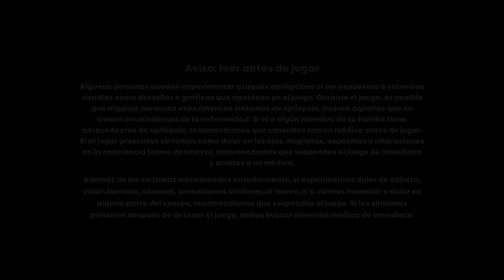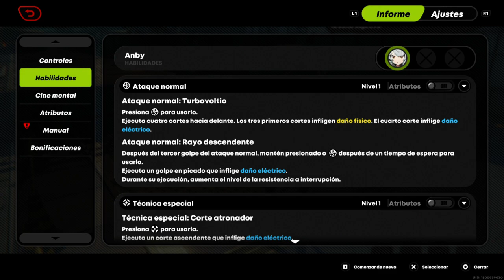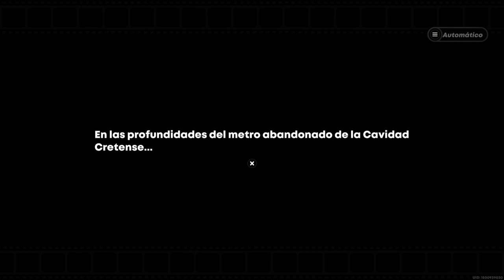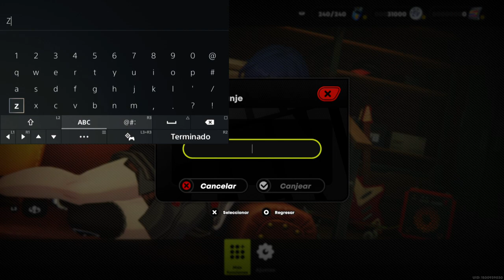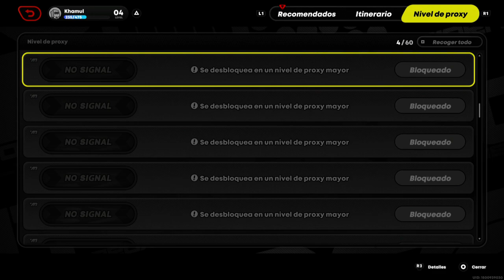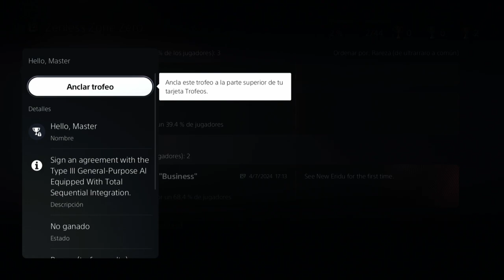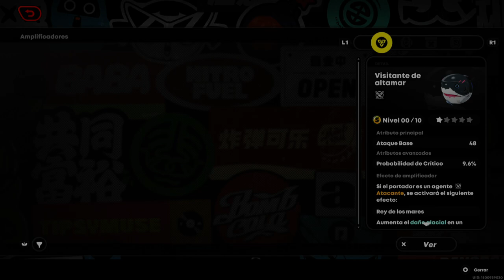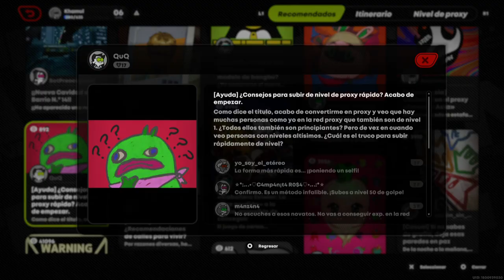Zenless Zone Zero (Z·Z·Z) #1 - Español PS5 HD - Probamos este F2P! Negocios x Rarezas x Justicia